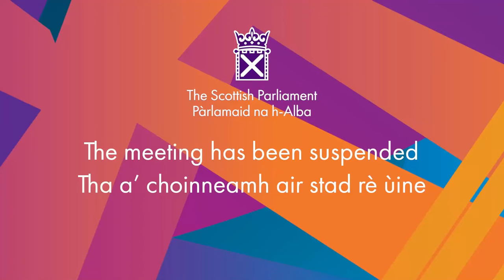Members' Business: Nuclear-weapon-free Europe - 2 November 2023